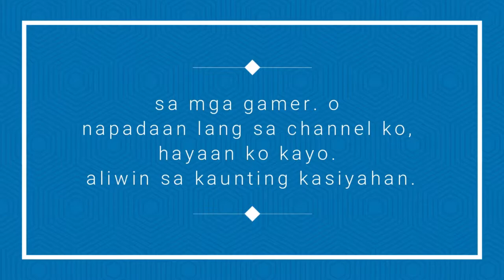MHW: Iceborne | The rock rajang the monster Champ